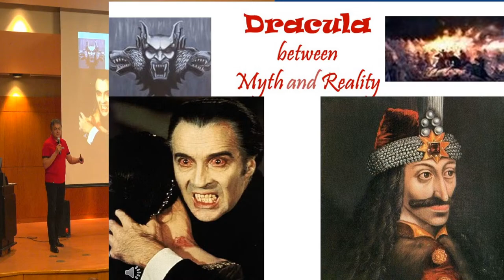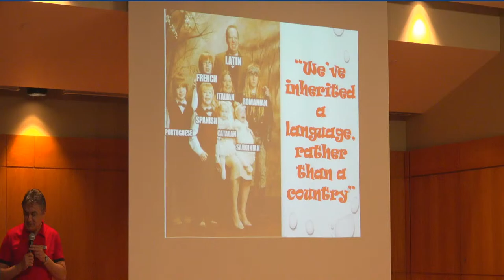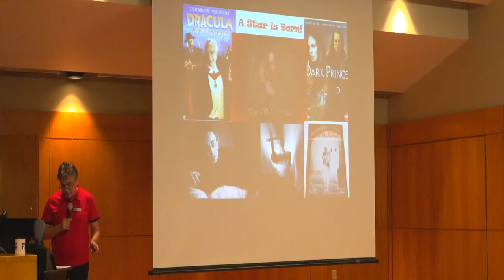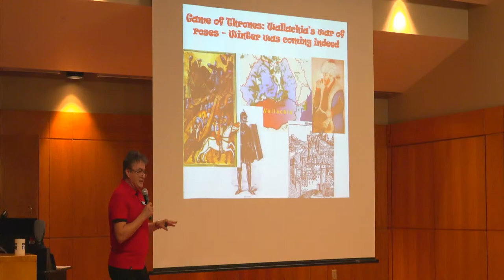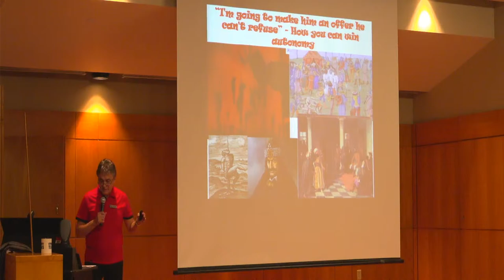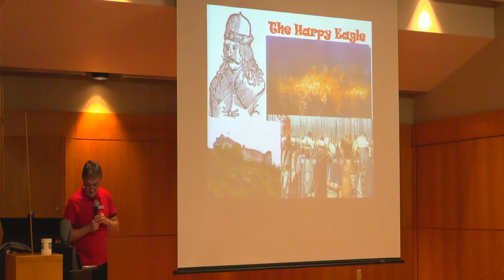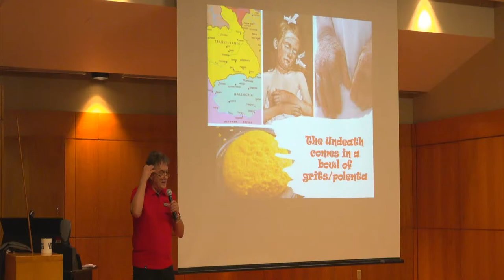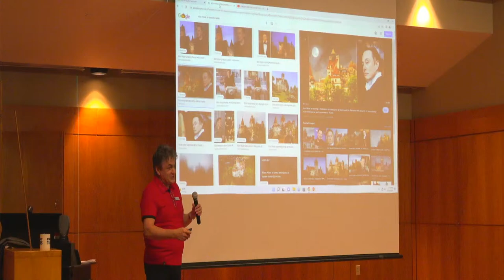ASU-Beebe Lecture-Concert Series presents Dracula Between Myth and Reality